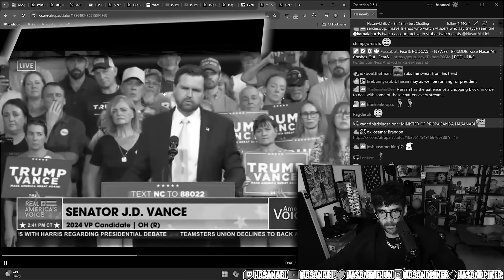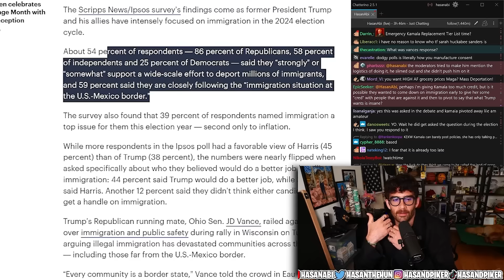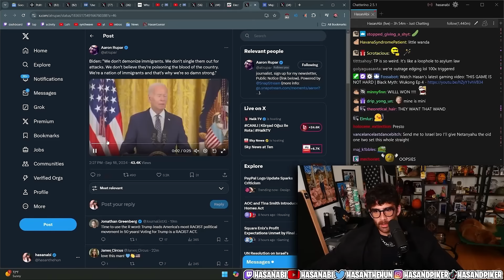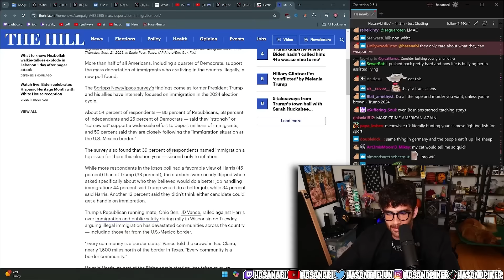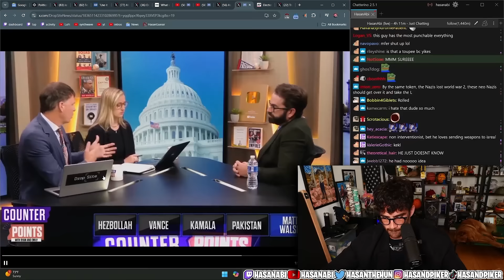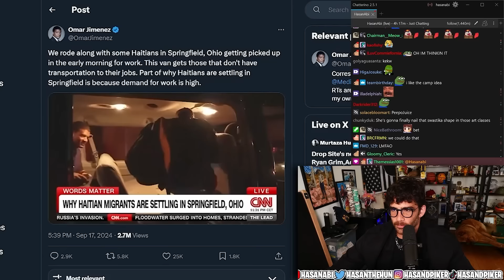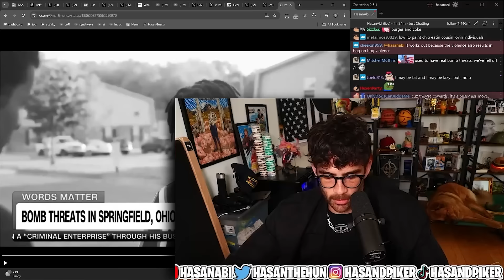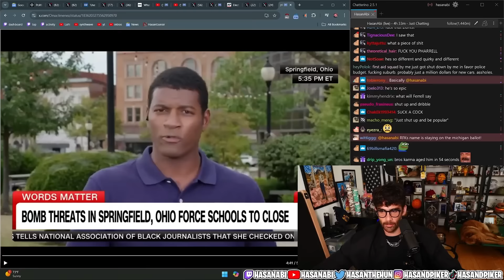The Immigrant Battle Between Vance And Kamala Heats Up | Hasanabi React